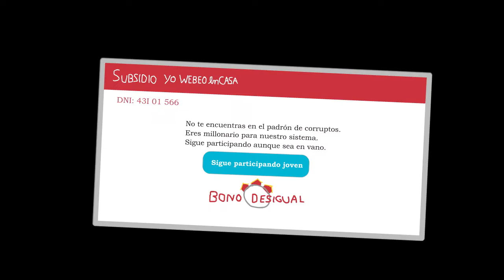CORTO ANIMADO 2D - NUEVOS HÁBITOS - ANIMATION 2D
Divertido corto animado estilo cartoon sin voces, que gira entorno al impacto del confinamiento por el Covid - 19 en Lima Perú.

Realización hecho al 100% por LMS Films (Guión técnico, Model Sheet, artes, Ilustraciones, Animatic, Animación, Postproducción)